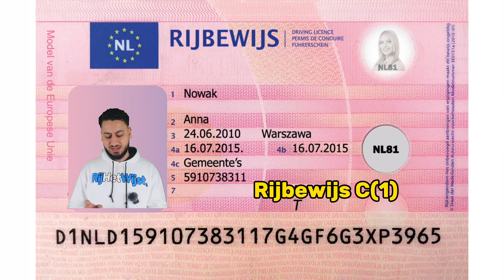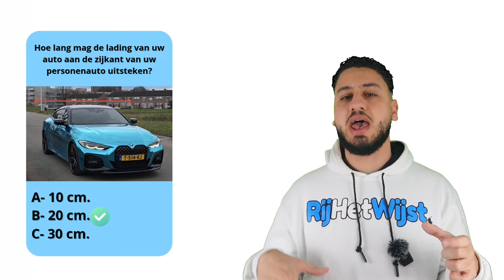Auto Lading | CBR Theorie (2024)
In deze video behandelen we alles wat je moet weten over het onderdeel lading. Ook de maximum lengte, hoogte, breedte en gewicht van een personenauto worden toegelicht!